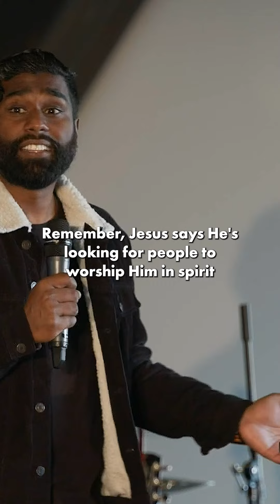Worship God With Your Mind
"Truth without emotion produces dead religion. Emotion without truth produces superstition." - Pradeepan Jeeva